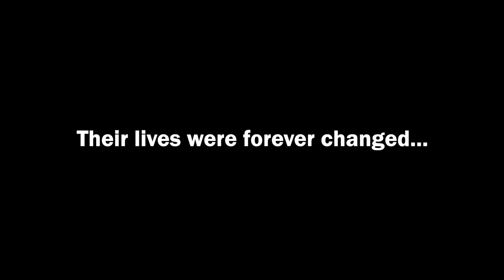Costco Tin EPIC Livestream Trailer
Just a silly trailer for one of our previous livestreams!

❤️💜💚💙💖 Thank you for your support! We greatly appreciate you!
As always...much love from Ian with Ian! Schoolboy Salute! 👉🏼✌🏼🌹❤️‍🔥🥰

📦 Got mail to send us? Here our address:
Ian with Ian
591 Telegraph Canyon Rd Unit 576